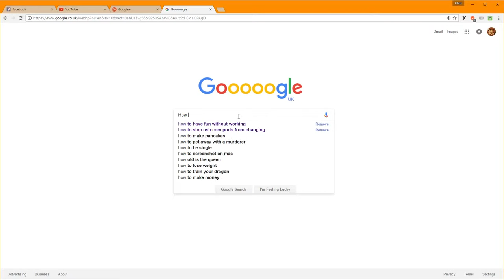For Jeany545 (Re upload!)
Re uplaoded, because it was stuck on 360p for some stupid reason :(

Bit of Thursday fun for a certain adorable Fluff Dragon buddy.
nothing to see here, just tryna find something on the Gooooogle ;-)